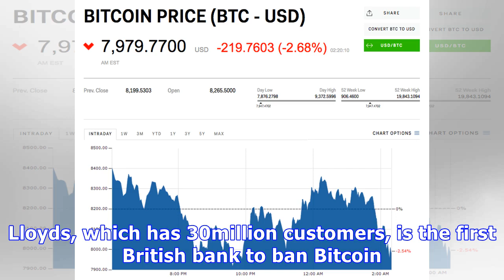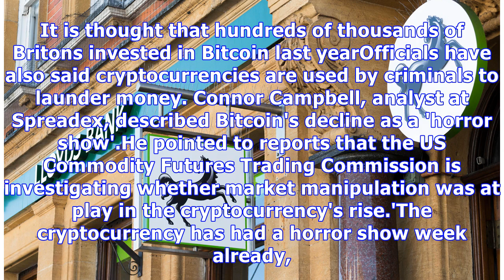Lloyds BANS its nine million credit card customers from buying Bitcoin